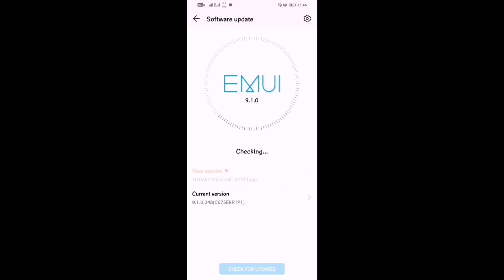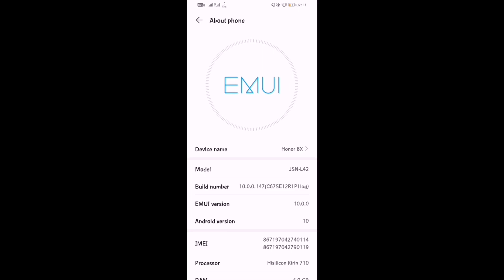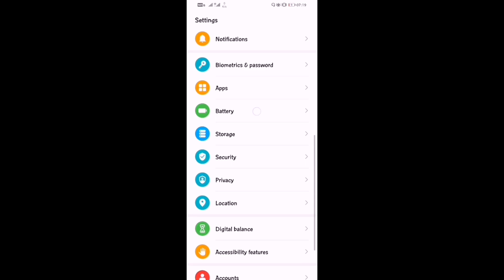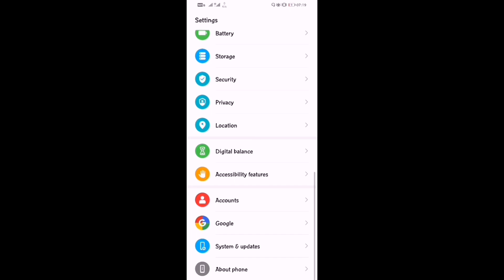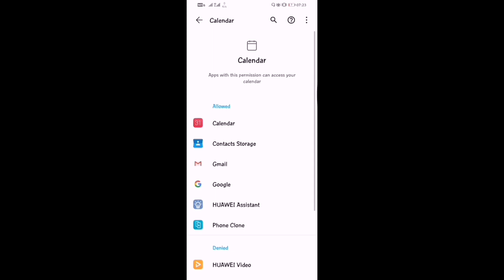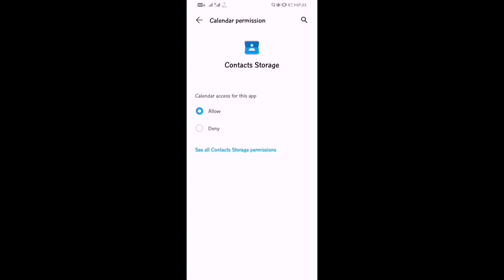Emui10 beta update ruling out | instal emui10 in honor 8x|huawei android10|emui10 tips and tricks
Honor has started rolling out its beta testing of emui10 /android10/android Q in india. for its various devices. I have updated my honor 8x to android10 beta. This video is regarding top features of emui10.